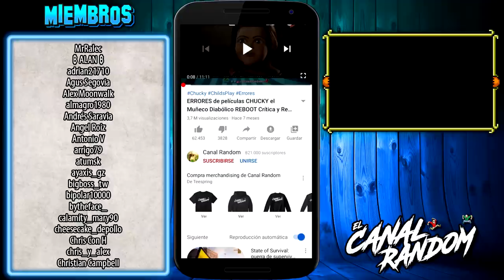28 SEMANAS Después EXTERMINIO 2 | ERRORES de Películas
Hoy os traemos la secuela de 28 Días Después que continua siendo una película de infectados, aunque hay mucha gente que defiende que es una película de Zombies. Así que hoy hablaremos de 28 Weeks Later, 28 Semanas Después, o Exterminio 2.

En este vídeo te cuento, te explico, te resumo y te muestro los errores de 28 semanas después, Extermino 2 en 10 minutos más o menos por si no la viste.

28 SEMANAS Después EXTERMINIO 2 | ERRORES de Películas